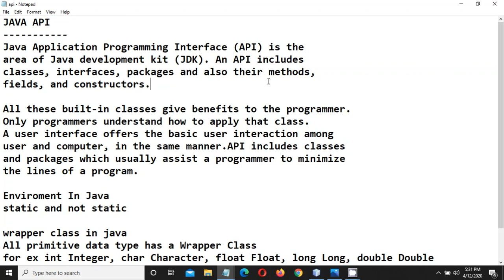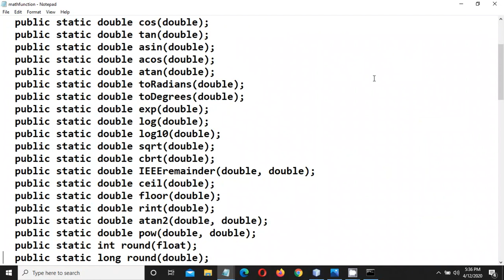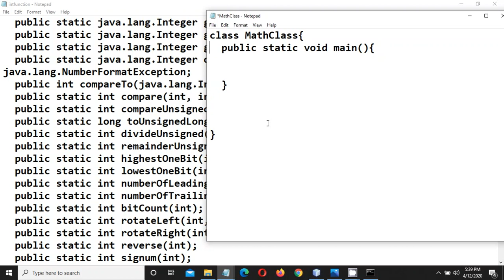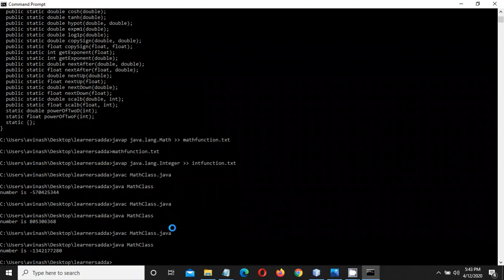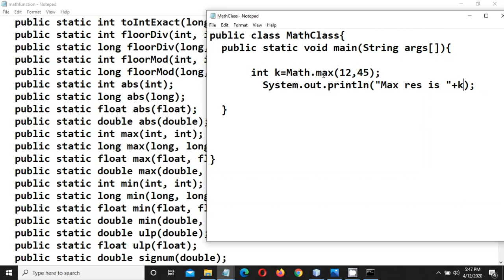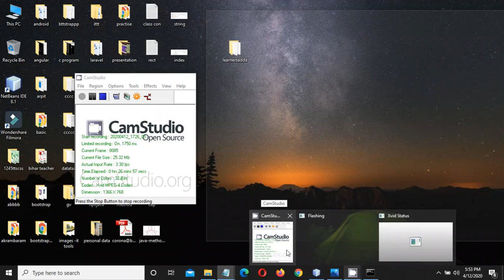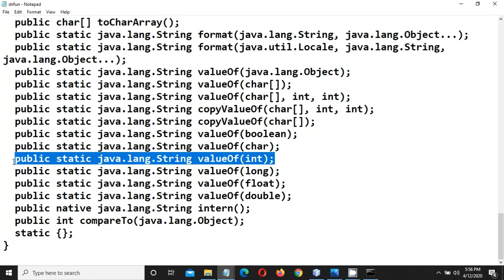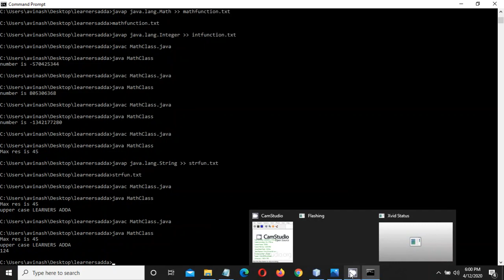API IN JAVA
API[Application programming interface]. Pre defined classes methods, fields,  constructor is called api in java.  in this video we discussed how to access static and non static methods.